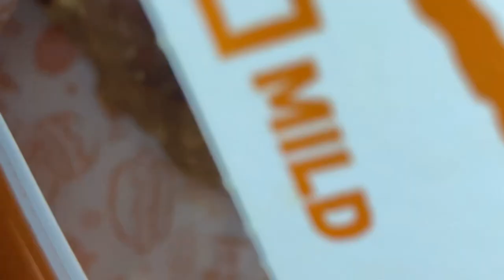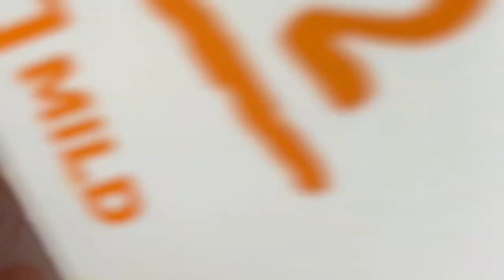GRWM To Go To Florida Day 1 | Shanwei-Chun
At the time of filming me and my family are getting ready to head to Florida. We are going to Tallahassee to stay in a hotel for one night and then heading the house the next day.